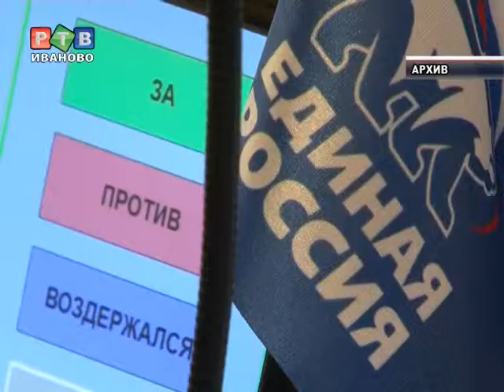Сергей Пахомов не возглавит ИРО "ЕР"?